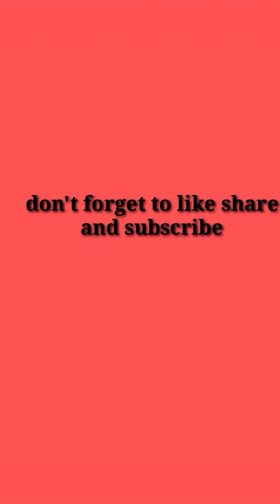ducky bhai wedding all videos | ducky bhai dance with her wife got viral 😱duckybhai